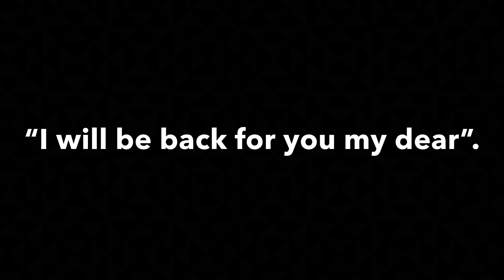Scary Horror Stories Volume 1 Story 2 The Moving Disembodied Hand Reuploaded